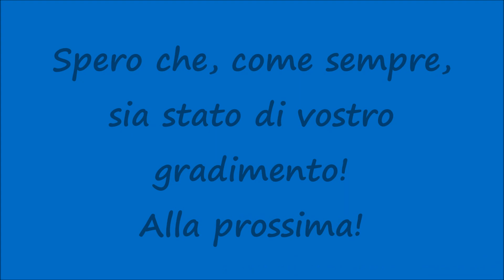[HD - Sirena Pompieri] Vigili del Fuoco in Sirena con Iveco Daily 4X4 Nucleo SAF / Fire Truck Siren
Un saluto a tutti voi, miei carissimi amici e "followers" di Youtube! Nuovo video riguardante i Vigili del Fuoco in Sirena-Azione e nello specifico vediamo il passaggio dell'Iveco Daily 4X4 Nucleo SAF - Speleo Alpino Fluviale (SAF 58) del Comando Provinciale VVF di Palermo dirigersi verso il target d'Intervento (un Soccorso a Persona) con i dispositivi luminosi e sonori in funzione. Prossimamente nuovi video di Mezzi della Polizia, Ambulanze e Vigili del Fuoco in Sirena! Spero che, come sempre, sia stato di vostro gradimento! Alla prossima!